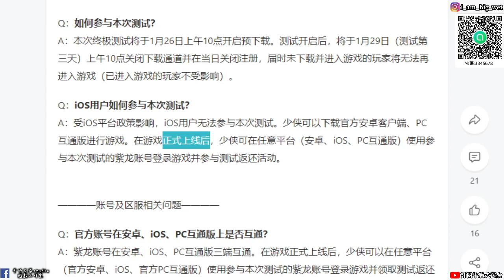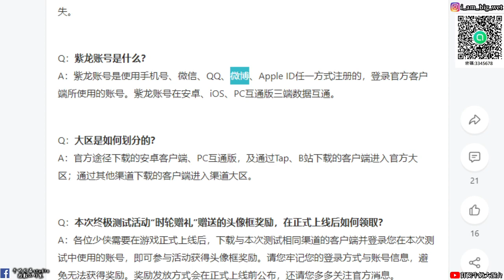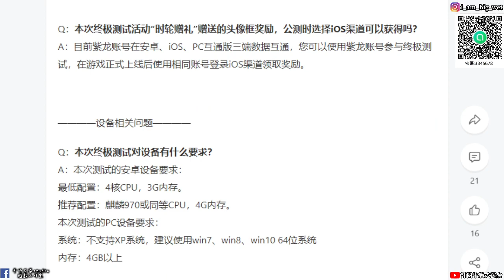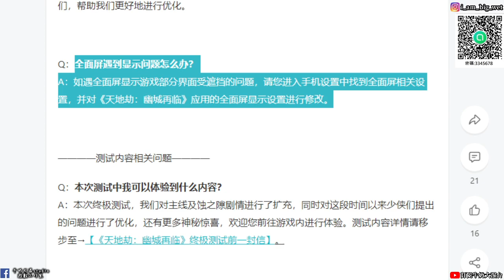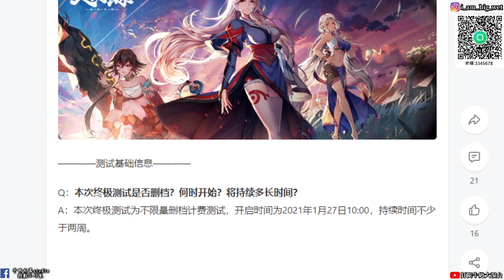【天地劫手遊】1/27日第三次封測重要情報公佈!!!牛奶大濕台!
大濕天地劫手遊line社群在這:
密碼:3345678